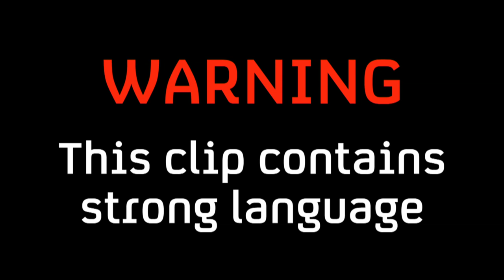Politics vs. Cat Videos | Alternative Election | Channel 4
For more info on our Alternative Election Night and exactly what's going down, head over